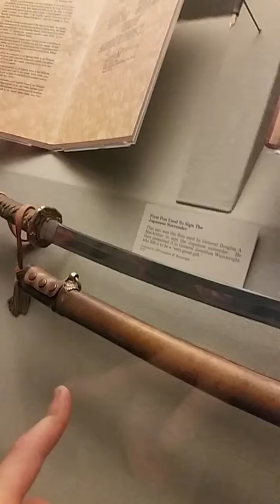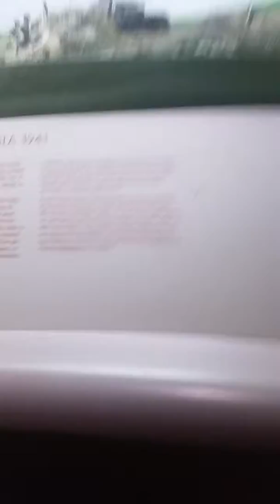At a museum part 2